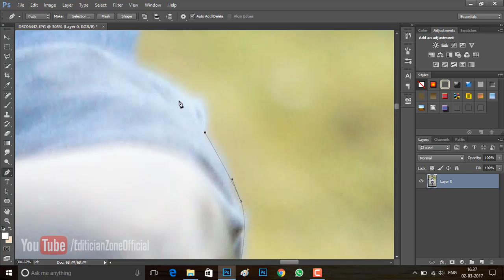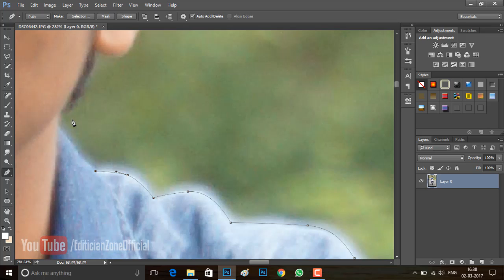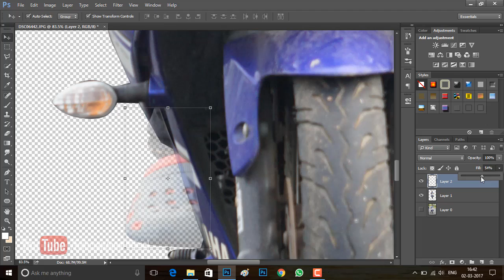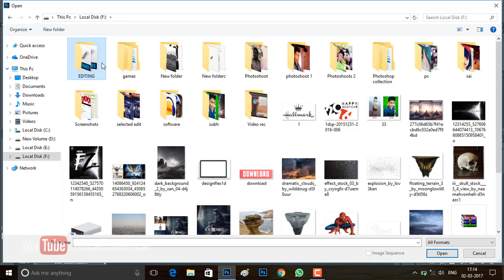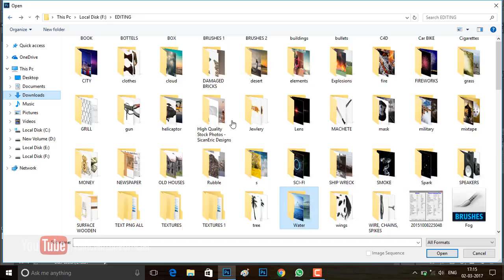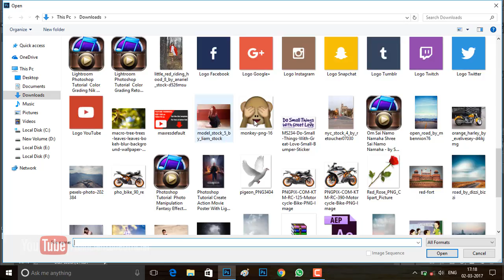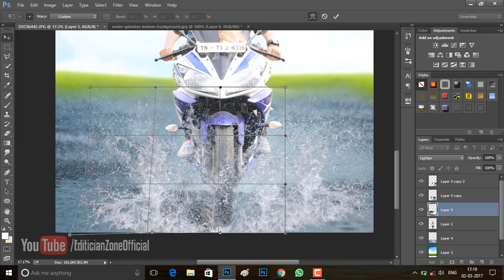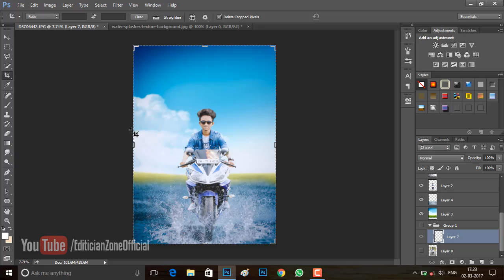how to awesome bike photo manipulation with water splash effect in photoshop cc 2017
Hi , Guys !! today i am comes with brand new Photoshop tutorial " awesome bike photo manipulation water splash effect " So, friends If you enjoy with our Tutorial , If you learn something from our videos than,  Don't forget to SUBSCRIBE our channel. Your little help can comes with a big opportunity .